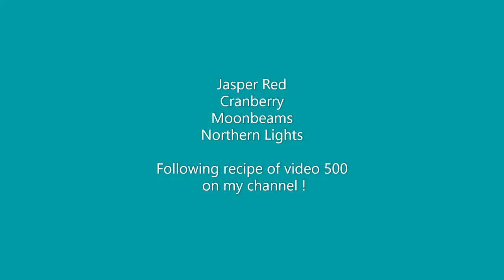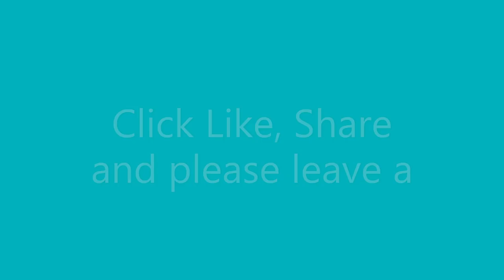(515) Amazing January Blooms! Inspired by SheleeArt Fluid Art / Acrylic Pouring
FAN MAIL!!